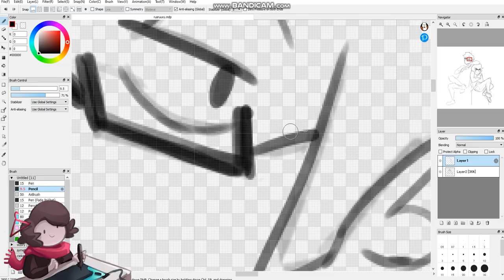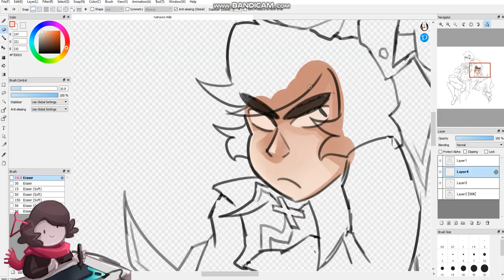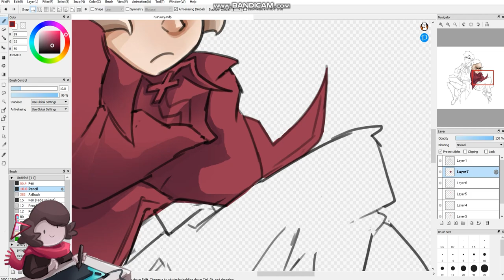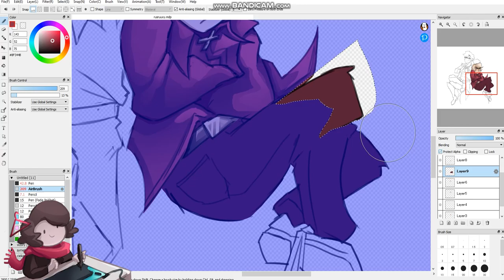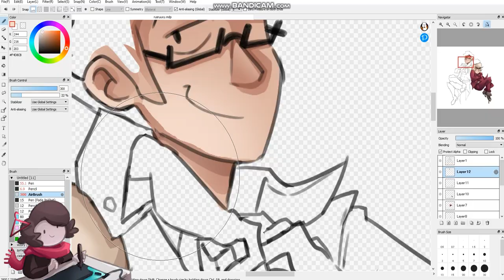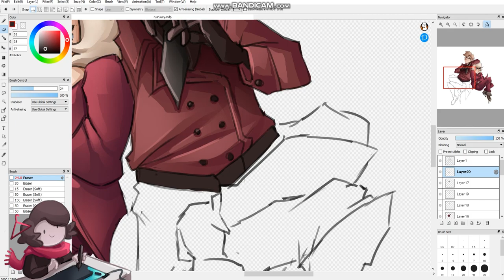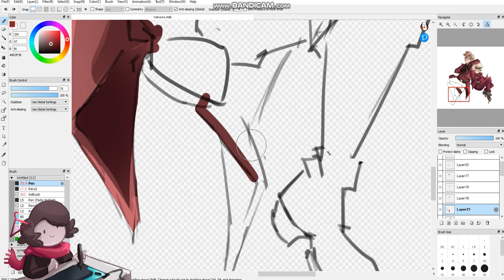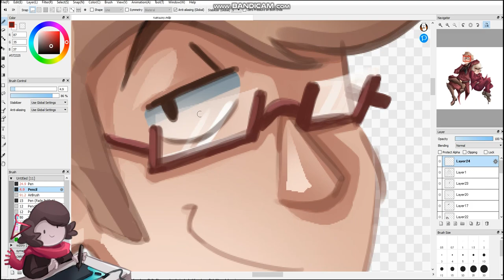2p!Finland and 2p!Sweden // Speedpaint // Hetalia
I'm back! ;D Long time no see huh?
Characters in this video:
2p Finland
2p Sweden
They both belong to Himaruya Hidekaz, the author of Hetalia.
Programs used:
Firealpaca (drawing)
Bandicam (recording)
Adobe Premiere Pro (editing)